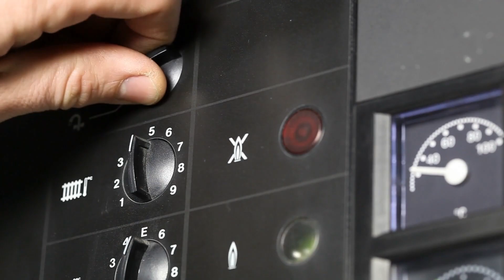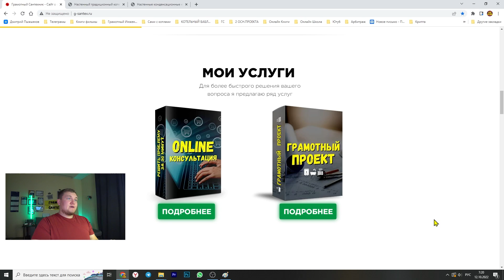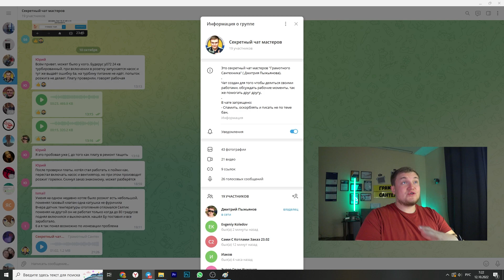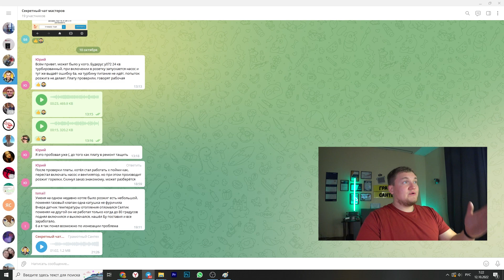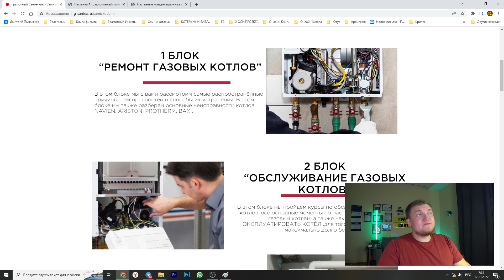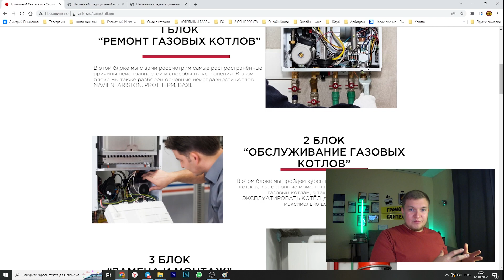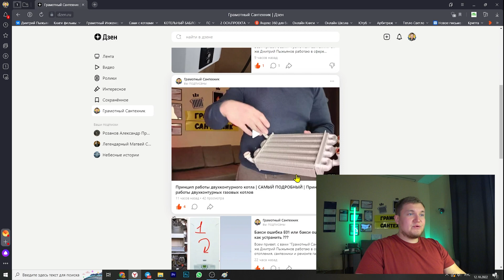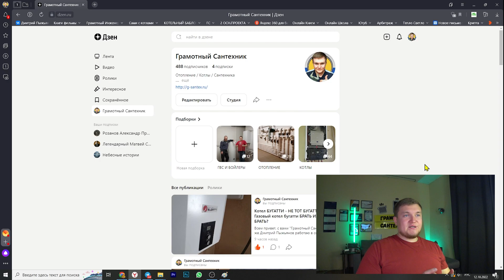Ремонт котла своими руками КАК? Ремонт котлов своими руками / ремонт газовых котлов своими руками !!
НУЖНА ПОМОЩЬ? обращайтесь

Всем привет я грамотный сантехник, меня зовут Дмитрий Пыжьянов, 14 лет
уже работаю в этой сфере и сегодня будем разбираться с темой Ремонт котла своими руками и ремонт котлов своими руками, а также ремонт газовых котлов своими руками. Итак ремонт газовой котла своими руками и ремонт котла навьен своими руками. Я думаю, что ремонт газовых котлов своими руками видео лучше посмотреть чем вызывать мастера. Я хочу сказать что ремонт двухконтурных  котлов своими руками является очень хорошим занятием так как развивает моторику рук и повышает общее развитие . Я думаю что ремонт котлов отопления своими руками является прибыльным делом именно поэтому у меня есть курсы по данной тематике в которых я помогу вам зарабатывать большие деньги используя навыки приобретенные во время обучения. Итак ремонт настенного котла своими руками. И ремонт напольного газового котла своими руками.